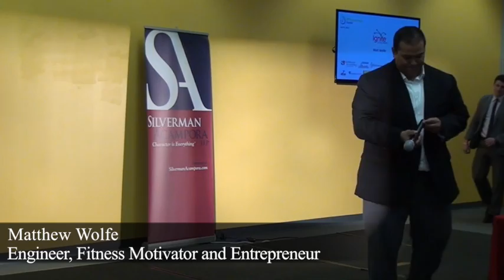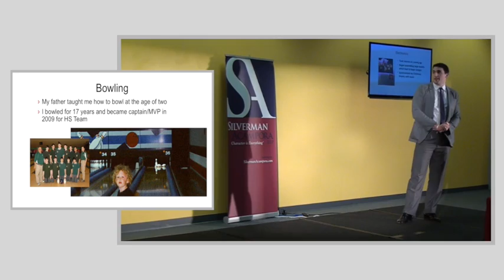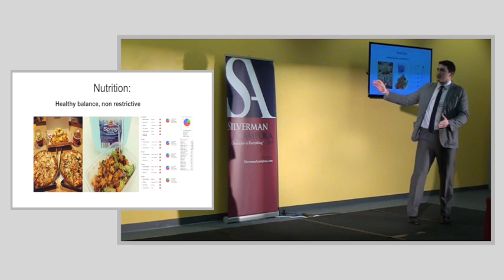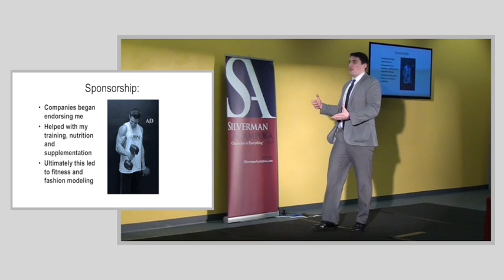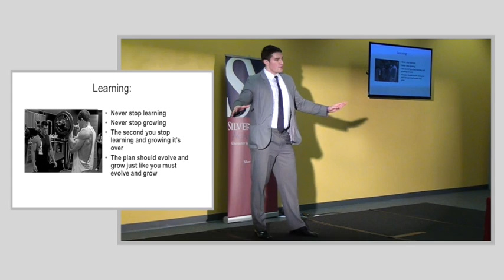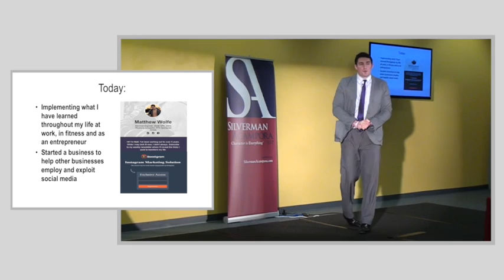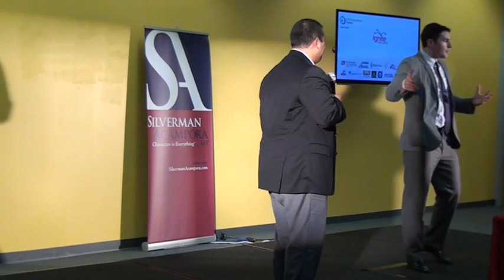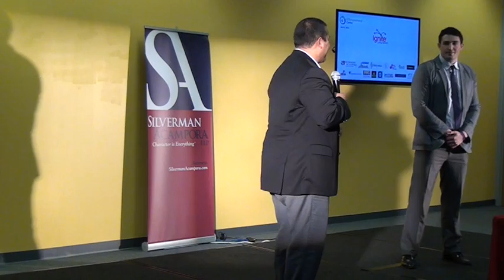12 The Entrepreneur Center-Ignite-Matthew Wolfe